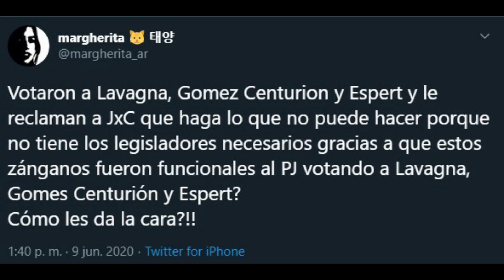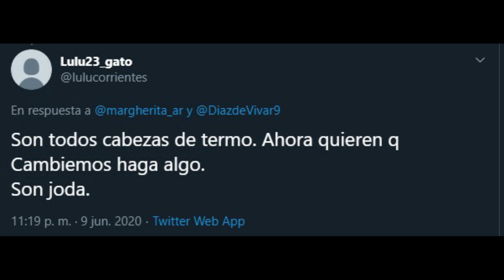Macristas en Twitter - Terminemos Con Esto Por Favor 😾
Si te pinta aprender sobre criptomonedas y bitcoins te dejo esta charla que es muy completa 👌👌